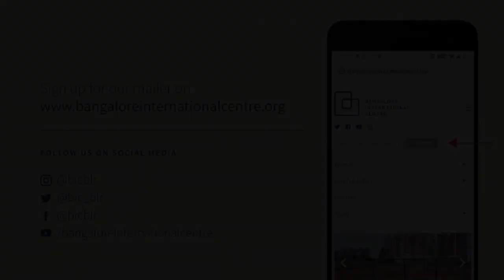US Politics: Why Here and Where from Here?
Edward Luce delivers The 14th New India Foundation Annual Girish Karnad Memorial Lecture 2021

One of the leading and most prestigious events on the calendar, the New India Foundation Annual Lecture has facilitated debate on important social issues, with talks featuring renowned scholars and thinkers. This year, the Girish Karnad Memorial Lecture will be delivered by renowned journalist and columnist Edward Luce.

Edward Luce, who is one of the most highly regarded commentators on US politics in the world, will talk about the dynamics of US politics, and the impact of the newly elected US government on the world, especially on India.

About New India Foundation:

The New India Foundation, based in Bangalore, uniquely matches public-spirited philanthropy with ground-breaking and relevant scholarship. In the six-and-a-half decades since Independence, there has been a large body of work produced by Indian historians and social scientists. Taken singly, many of these studies are very impressive; viewed cumulatively, they add up to much less than what one might expect. Given India’s size, its importance, and its interest, and given that this is our country, the lack of good research on its modern history is unfortunate. It is this lack that the New India Foundation seeks to address, by sponsoring high-quality original research on different aspects of independent India. Its activities include the granting of fellowships, the organizing of lectures, and the publication of books on the history and culture of independent India.